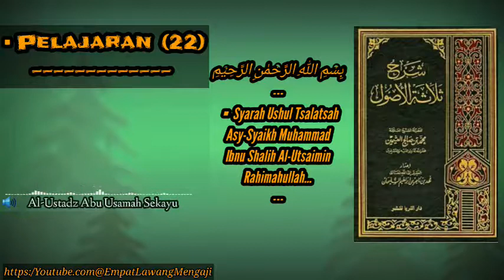Syarah Ushul Tsalatsah Syaikh Muhammad Bin Shalih Al-Utsaimin (22) | Ustadz Abu Usamah Hafidzahullah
📚  Pembahasan Aqidah Tauhid...

📜  Karya Al-Imam Al-Mujaddid Asy-Syaikh Muhammad Bin Abdul Wahhab Rahimahullah

📻  Pensyarah Asy-Syaikh Muhammad Ibnu Shalih Al-Utsaimin Rahimahullah

🔊  Pemateri : Al-Ustadz Abu Usamah Hafidzahullah...

Barakallahufiikum...